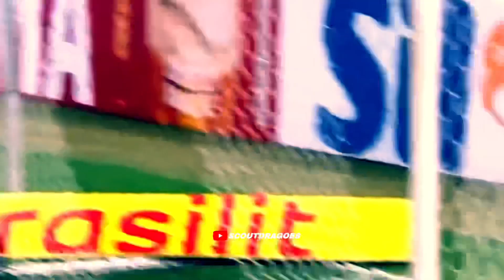Matías Zeracho 2022 - Welcome to FC Porto ? | Goals, Assist & Skills| HD